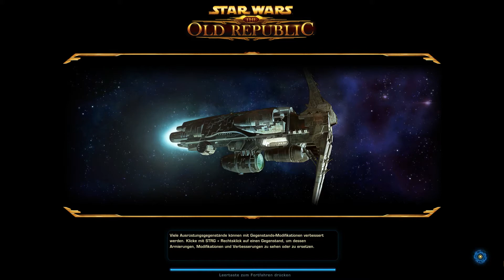SWTOR KOTFE ♥614♥ mit der Gravestone unterwegs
Star Wars: The Old Republic (dt. Star Wars: Die alte Republik, kurz: SWTOR) ist ein Online-Rollenspiel (MMORPG), das im Jahre 2011 von Electronic Arts veröffentlicht wurde. Es wurde im Jahre 2008 von dem Unternehmen LucasArts angekündigt und ist nach Star Wars Galaxies aus dem Jahre 2003 das zweite MMORPG, welches im Star-Wars-Universum angesiedelt ist. Das Spiel wurde am 20. Dezember 2011 veröffentlicht und im November 2012 durch eine Free-to-play-Variante ergänzt.